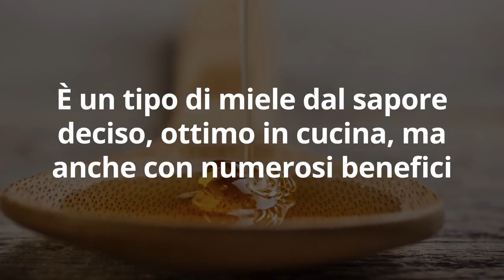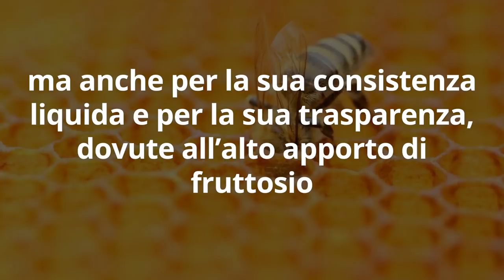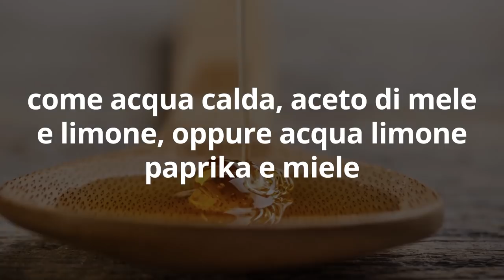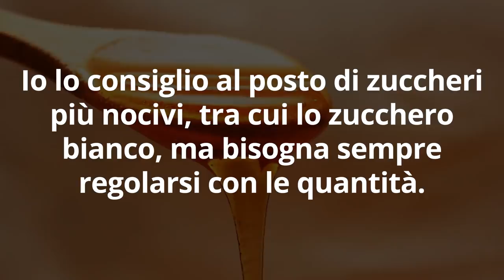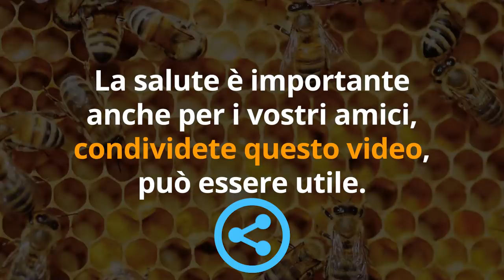7 INCREDIBILI BENEFICI di MANGIARE MIELE ogni giorno PROVATI dalla SCIENZA!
Ciao amici! Il miele è un cibo incredibile, un vero e proprio integratore! Ecco 7 benefici per il benessere e la forma fisica che potete ottenere se usate miele ogni giorno. Attenzione solo a chi deve tenere sotto controllo la glicemia!

🌱 SCARICA GRATIS il MINI-CORSO per DIMAGRIRE con il DETOX

Nota bene

Simona Vignali